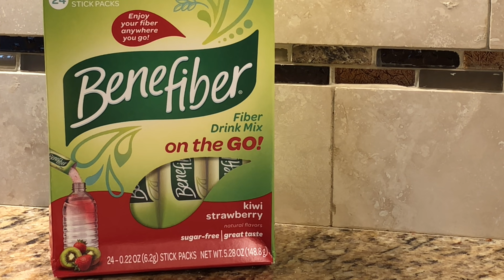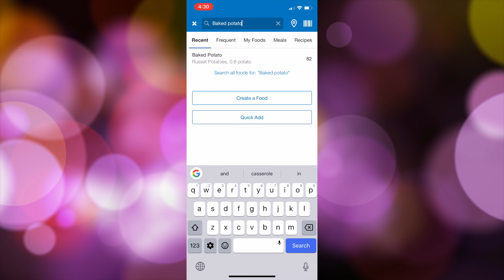I Lost 125 Pounds With Contrave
I lost 125 pounds with the help of Contrave, and this is is the story of my weight loss journey.